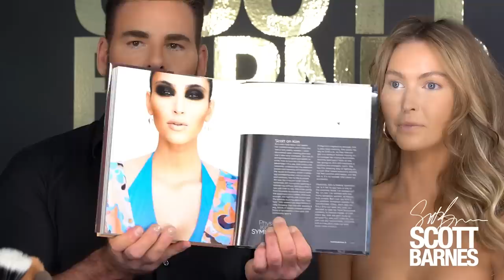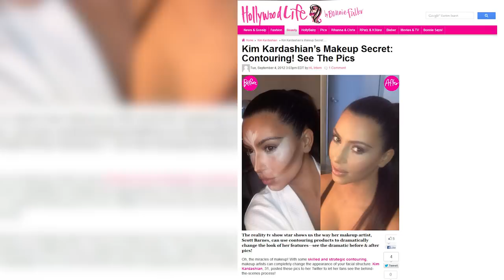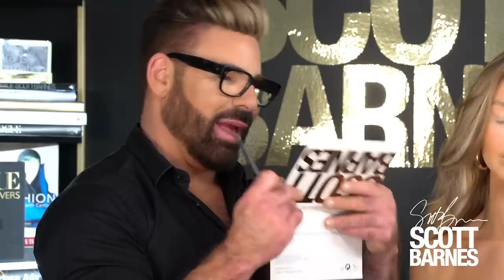The History of Makeup | Time Travel Series With Scott Barnes: 2010s - The Decade of the Glow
Join Scott on another adventure back in time to explore the History of Makeup.
In this episode, we'll be taking a look at 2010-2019, the decade of “the Glow.”

The 2010s were all about serving face. Strong contour and bright highlights were crucial for structure, and smokey eyes and nude lips ruled with their sultry sex appeal. Everything was shimmer and shine, with red carpet looks that glowed from within.

This was the decade in which Scott Barnes truly took an authoritative role in the makeup industry. Through his work with hot celebrity clients like Jennifer Lopez, Scott empowered women and helped them claim their space in a competitive, highly visual world.

In 2012, Scott set the world on fire with contouring when he did a makeup look for pop culture queen Kim Kardashian. She asked to photograph his techniques for Instagram, and the post went viral. This rocketed Scott’s unique contouring techniques into the mainstream (you’ve probably tried them for yourself!).

Watch as Scott creates a gorgeously soft monochromatic makeup look with lots of glowy warmth.

Downright Dewy in Shade golden Highlighter (Not yet released coming soon)